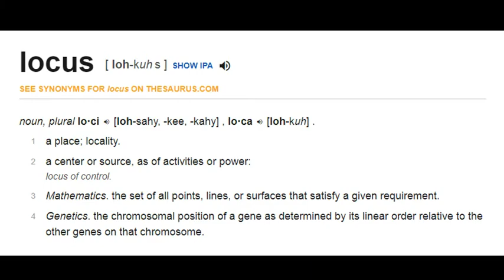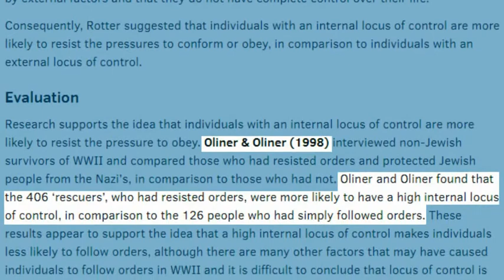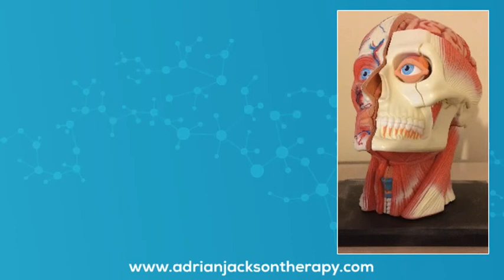How Your Attitude Affects Your Results✫What's Your Locus of Control? (Hypnotherapy Videos)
Knowing your Locus of Control can determine how your attitude affects your results. Quest Cognitive Hypnotherapy video offers a way for you to gain more control over the decisions you make, and therefore the results get.

Your Locus of Control is where you believe the influence of your life lays. It's how to change your attitude and change your life. If you are active in the choices you make, it is said you have an Internal Locus of Control (ILoC). If you are passive and reactive, it is said that you have an External Locus of Control (ELoC).

Here is the article I reference on the locus of control based on the work of Oliner and Oliner:

In this hypnotherapy video, I hope to provide a simple Locus of Control definition and examples of internal and external influences. I hope to explain the benefits of internal locus of control vs. external locus of control. I also explain how to change your locus of control so that you can live without restrictions.

If you would like help understanding your locus of control, then Cognitive Hypnotherapy may offer a solution. I provide hypnotherapy in north London,  and online over Zoom.

If you enjoy this hypnotherapy video, I also have a playlist of further free audio hypnosis audio downloads:

I am a Northwood, London-based Cognitive Hypnotherapist and coach (easily commutable from Pinner, Rickmansworth, Harrow, and Watford).

I offer a free relaxation hypnosis audio download MP3 to anyone who signs up for my newsletter who may be interested in psychology talks, workshops, or educational psychology animations and Cognitive Hypnotherapy YouTube videos.

-Adrian